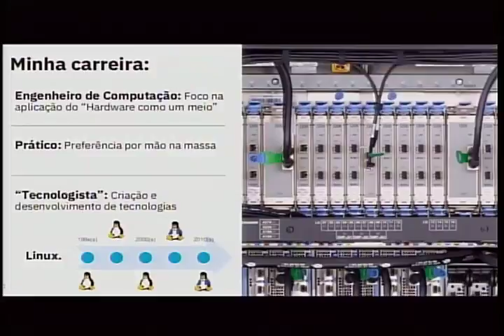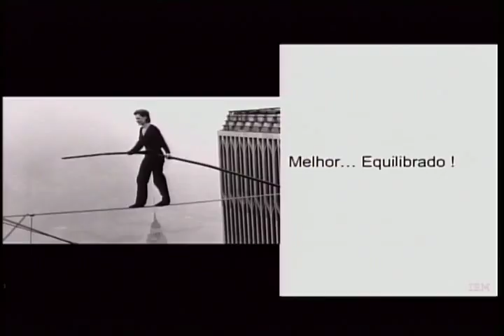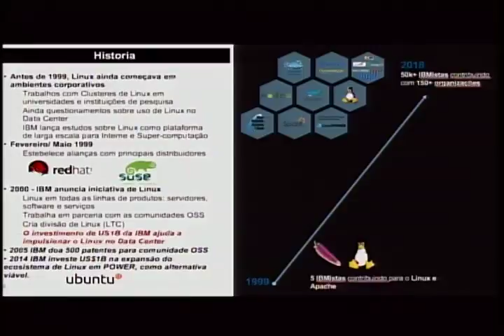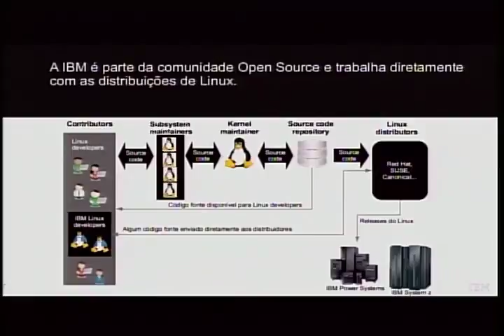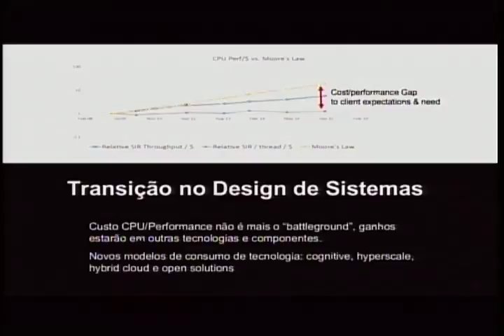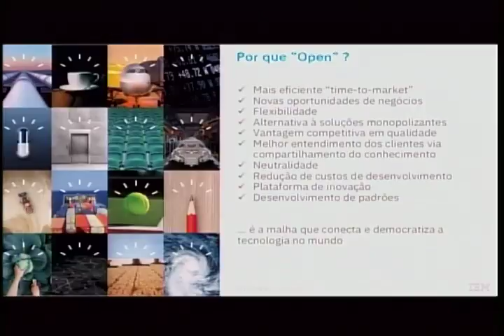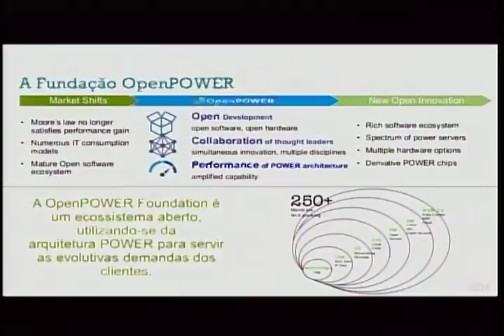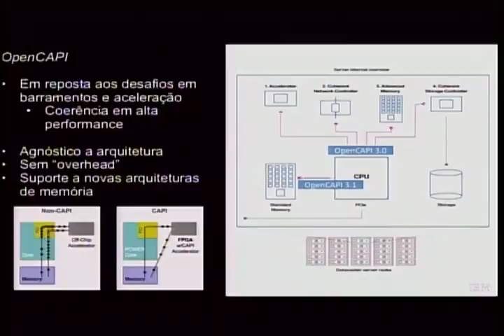Onde é que viemos parar? – Ricardo Marin Matinata, IBM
By Ricardo Marin Matinata, IBM

Uma visão geral da evolução do investimento em open source para o mercado empresarial, de como se tornou mainstream, e de como se tornou o pilar da inovação e da democratização da tecnologia